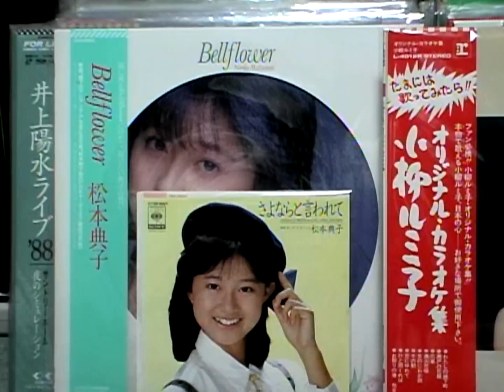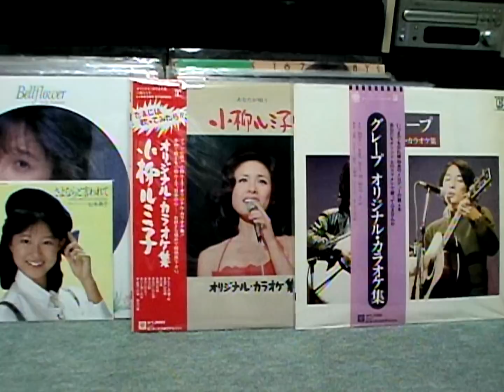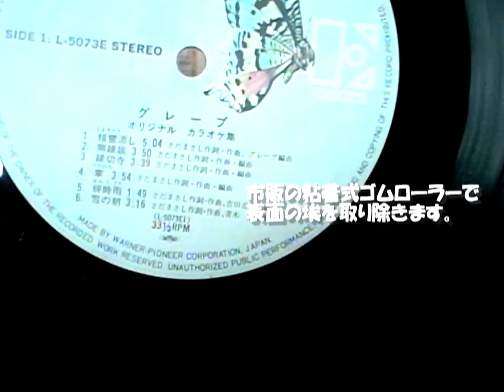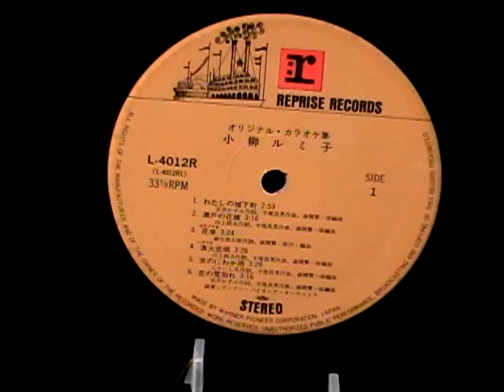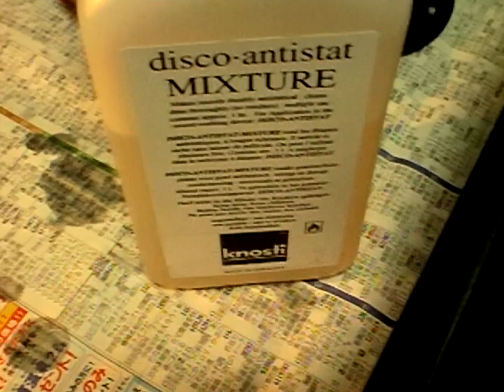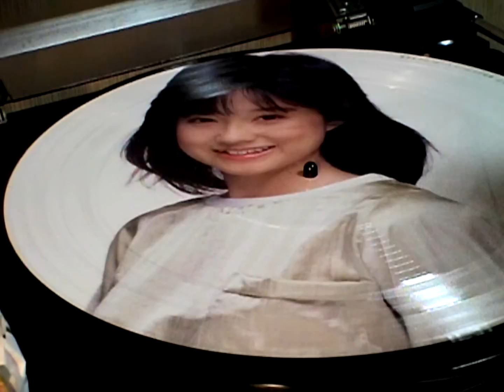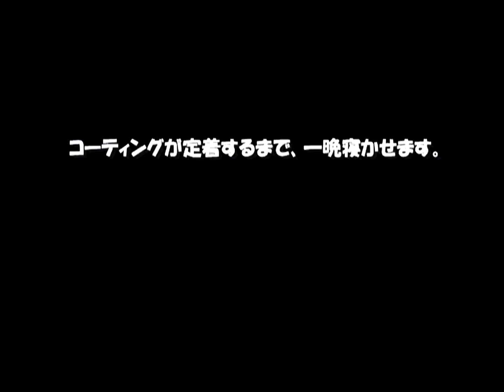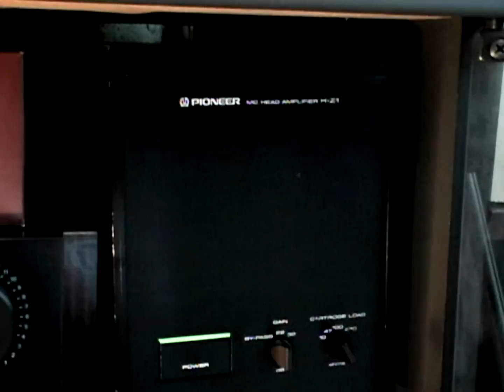レコード盤へ針を下ろすまで・・ =2009=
★この作品は、以前のchで2009年にUPしていたものです。★

私の作品には、時折レコードの演奏風景やレコード音源が
登場するのをご存知でしょうか？
これらはレコードをササッと収録して作品へ埋め込んでる
と思っている人も少なくないでしょう？
実は収録作業も含め、埋め込み準備までには、全工程で
２日以上に渡る私流のこだわり作業があります。
今回は、レコード盤を手に入れてから針を下ろすまで・・
と題してその全工程をVisual化しました。

レコードへ興味がない方も、一度はご覧ください。
今回の作品は前編で、後編（収録からＣＤ化まで・・）へ
と続くわけですが、後編は前編と打って変わり感性などの
職人芸まがい（マニアック）な作業が多く入り、
映像で表現するのが極めて困難です。
今のところ、後編作成の予定はありませんので
ご了承くださいﾟ｡(*^▽^*)ゞ

《 余談 》
今はやめましたが、２００７年末まではレコードのCD化を
請け負ってました。
クラシック、映画のサントラから楽器の教本盤まで。
中には伝統楽器の盤を子供らへ是非聞かせてやりたい！と
年季の入ったカビけた盤を持ち込まれた方もおられました。
私はその情熱に打たれ、古びた盤を新盤同様へ蘇らせ
愛情を注いでCD化したものです(*^^*)
その内、リピーターもつきました。
中には復刻版CDを手にしたものの、キンキラキンの
デジタルSoundが好きになれず、中古レコードを買い直し、
わざわざそのCD化を依頼されるリピーター様もいらっしゃいました。
私も、同じ曲でCDとレコードが存在すれば、今でも迷わず
レコード盤を選ぶ人間です。
その気持ちは良〜くわかります(＾0＾*
これほどまで、レコード盤へ執着するのは何故か？
割り切った人は、『そんな手間暇かけたってCDを超える
ハズがないでしょ？』と言われるでしょう。
その意見は否定しません。
音楽をすぐに楽しみたいならCDを選べばイイ。
数々の地道な作業を経て、聴きたい曲とやっと巡り逢う喜びは
経験者でなければわからない・・。
全てがスピーディーな今の時代、わざわざレコード盤で
聴く・・という行為は手間暇かけ、溝に刻まれた情報を
忠実にトレースする事へ情熱を注げる者だけが許された
道楽なのだと思う(＾0＾*